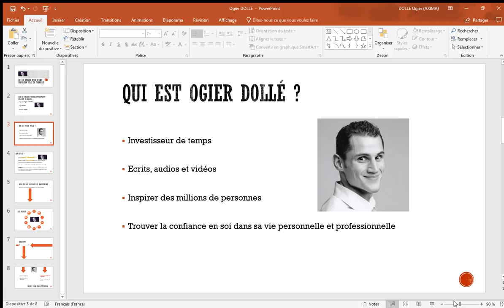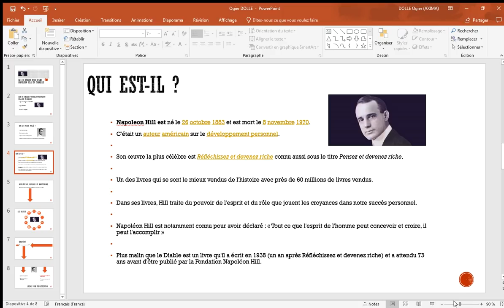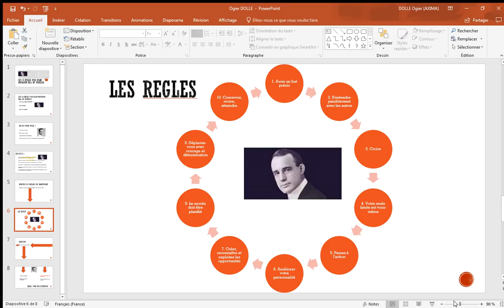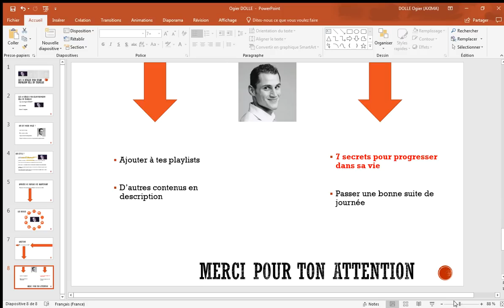Les 10 règles d'or selon Napoleon Hill en français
Clique-ici pour découvrir les 10 règles d'or selon Napoleon Hill en français.
Découvre son livre bestseller Réfléchissez et devenez riche

Napoleon Hill est né le 26 octobre 1883 et est mort le 8 novembre 1970.
C'était un auteur américain sur le développement personnel.

Son œuvre la plus célèbre est Réfléchissez et devenez riche connu aussi sous le titre Pensez et devenez riche.

Un des livres qui se sont le mieux vendus de l'histoire avec près de 60 millions de livres vendus.

Dans ses livres, Hill traite du pouvoir de l'esprit et du rôle que jouent les croyances dans notre succès personnel.

Napoléon Hill est notamment connu pour avoir déclaré : « Tout ce que l'esprit de l'homme peut concevoir et croire, il peut l'accomplir »

Plus malin que le Diable est un livre qu'il a écrit en 1938 (un an après Réfléchissez et devenez riche) et a attendu 73 ans avant d'être publié par la Fondation Napoléon Hill.

1. Avoir un but précis
2. S'entendre paisiblement avec les autres
3. Croire
4. Votre seule limite est vous-même
5. Passez à l'action
6. Améliorer votre personnalité
7. Créer, reconnaître et exploiter les opportunités
8. Le succès doit être planifié
9. Déplacez-vous avec courage et détermination
10. Concevoir, croire, atteindre

Livre Audio Complet En Français